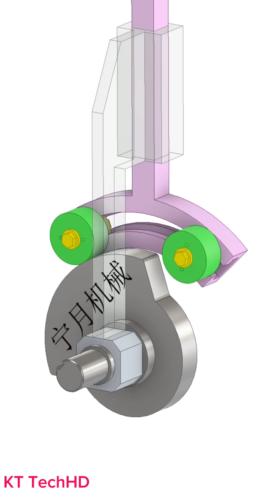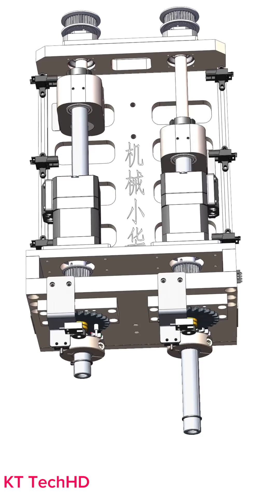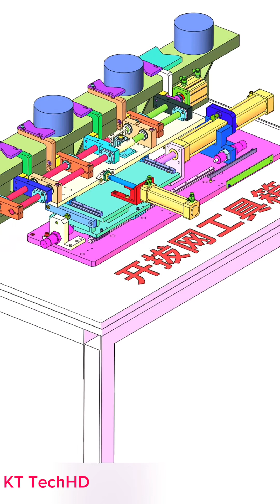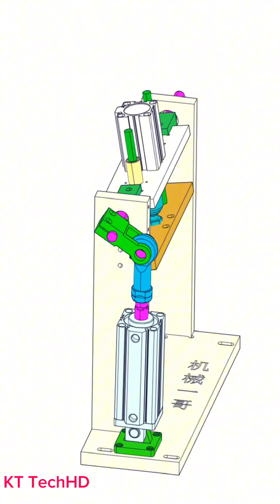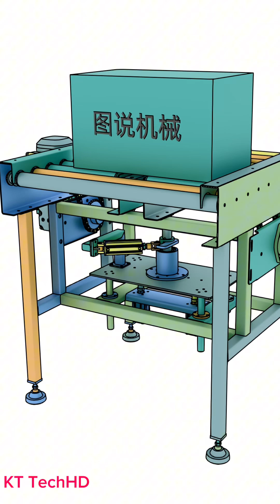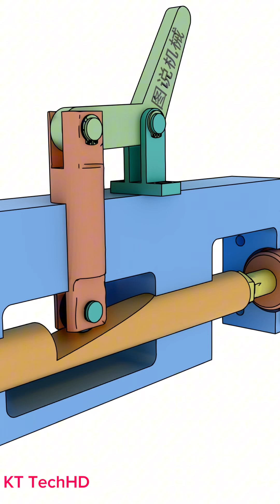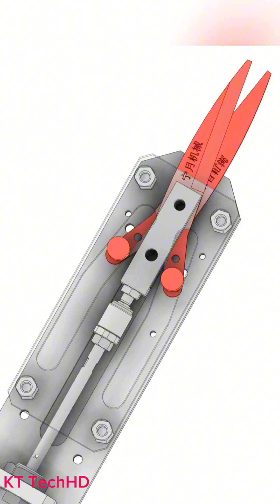Mechanical Transformation Of Movements 1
# mechanicalmechanisms,
-mechanical mechanisms